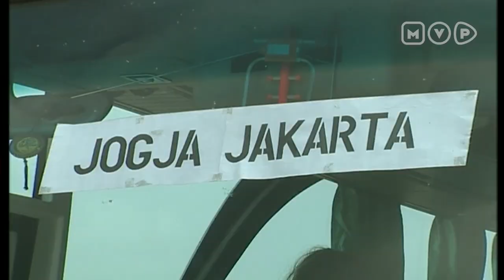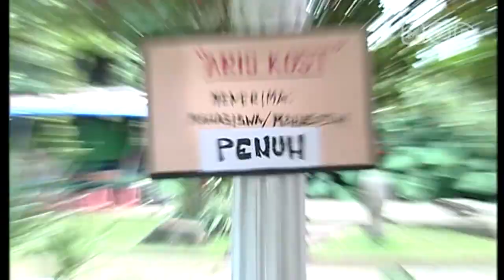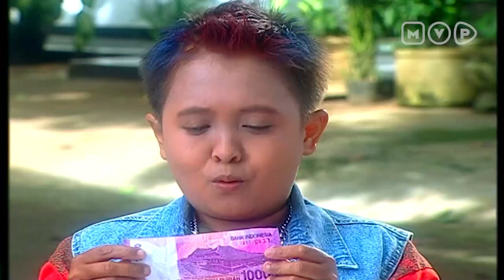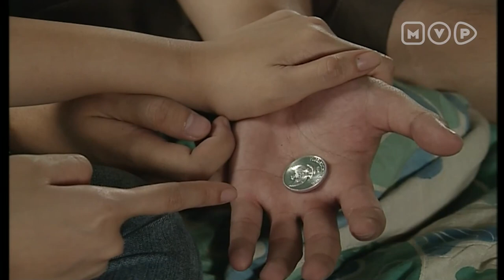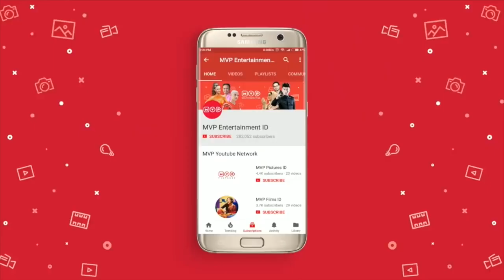FTV Cinta Semanis Coklat Episode 1 | Tommy Kurniawan, Gracia Indri, Henky K